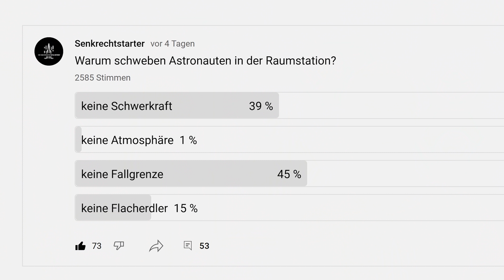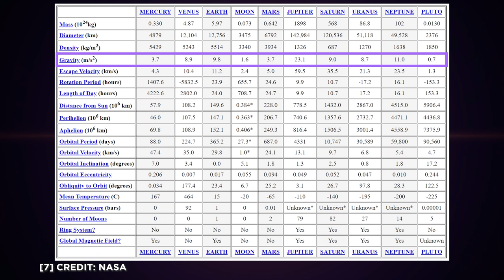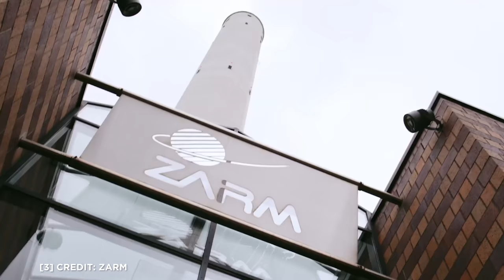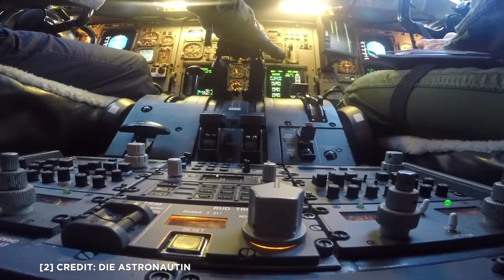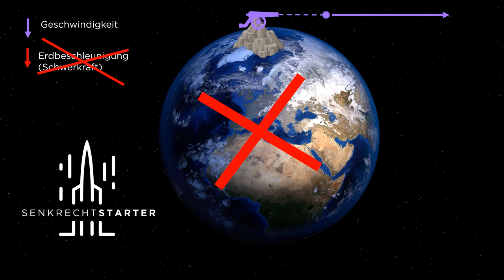Problem mit Gravitation: Schwerelosigkeit Zero G erzeugen mit Raketen, Fallturm und Flugzeug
Warum sind Astronauten im Weltraum schwerelos? Na ja, wenn sie schwerelos sind, gibt es keine Schwerkraft - oder? Das ist leider falsch. Was Schwerelosigkeit ist, wie man sie herstellen kann und dazu meine peinliche Annahme zur Schwerelosigkeit - das alles verrate ich dir in dieser Episode von SENKECHTSTARTER. Wie immer bei mir, findest du ganz unten in der Beschreibung Quellen zu den eckigen Klammern, wenn du weiter in das Thema einsteigen möchtest.

Begrüßung 00:00
Zusammenfassung 00:25
Magnetexperiment 01:20
Fehlannahme Vakuum 02:17
Feder vs Hammer 03:20
Fallturm 05:55
Schrotherstellung 06:34
Metallschaumherstellung 07:44
Kotzbomber 08:17
Höhenforschungsraketen 09:41
Newtons Kanone 10:15